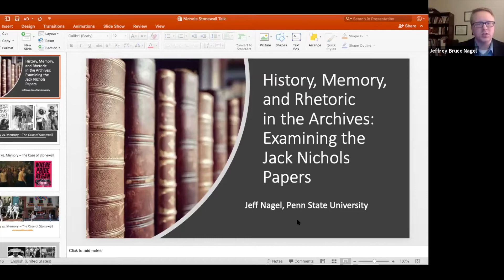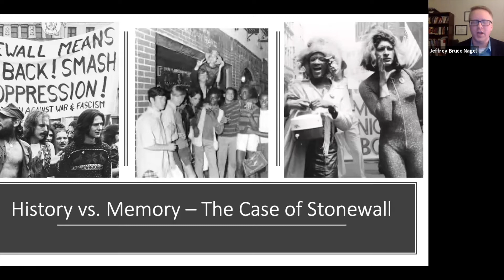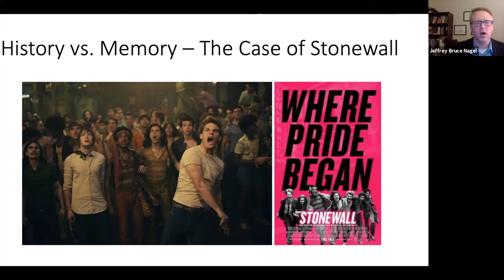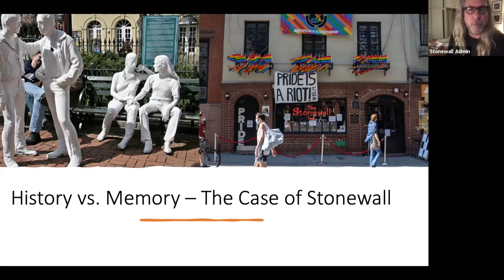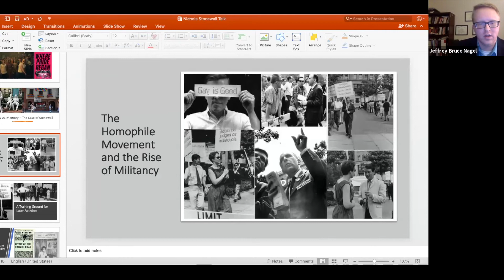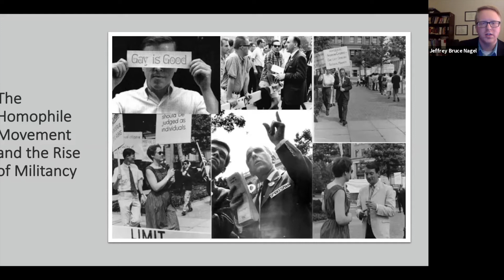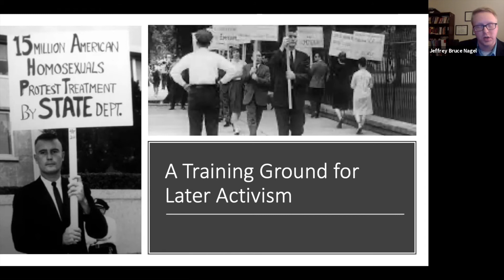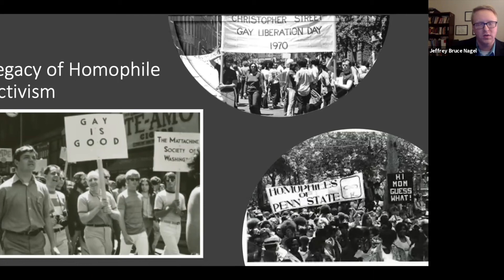A conversation with scholar of communication, rhetoric, and history Jeffrey Bruce Nagel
On Tuesday, February 11, 2021 a ZOOM conversation took place with scholar of communication, rhetoric, and history Jeffrey Bruce Nagel. Presented in conversation with SNMA Executive Director Hunter O’Hanian, Nagel discussed the Jack Nichols Archive and his article “(Be)Longing in the Archives: Family, Affect, and Loss in the Jack Nichols Papers”.